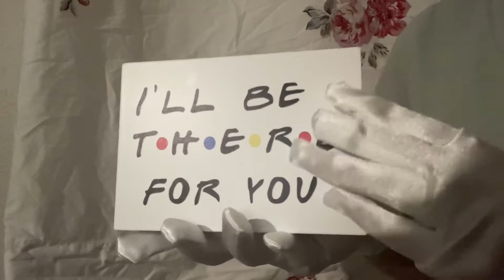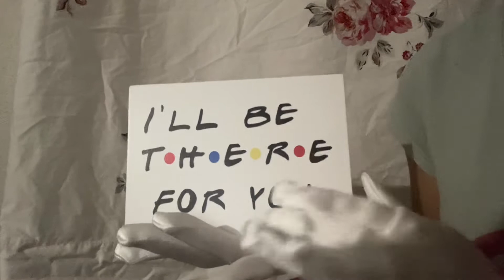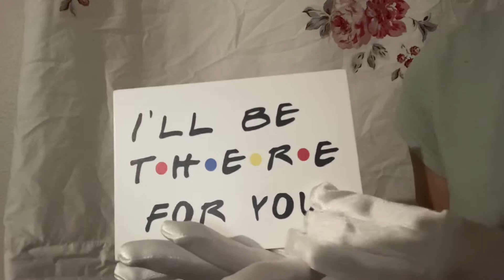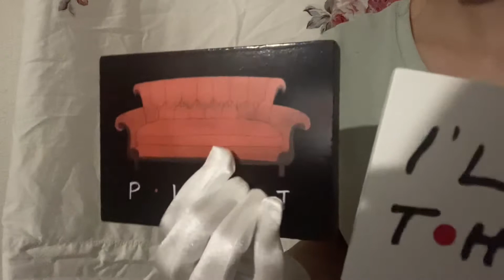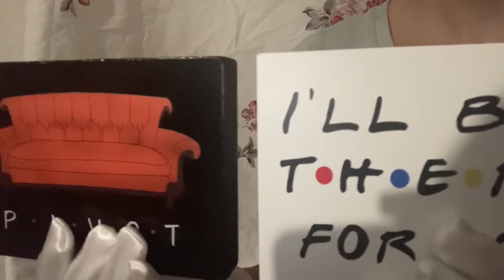Asmr - Gift Shopping Role Play for Tingles and Relaxation :)